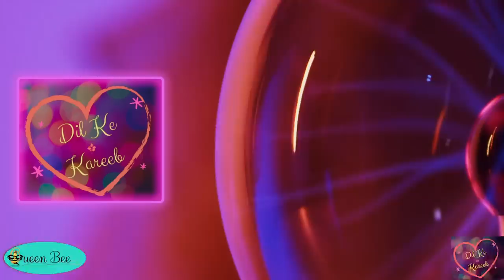स्मृतीचित्र : स्मिता तळवलकर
Concept:
Sulekha Talwalkar & Maneesha Soman

Production:
Akshay Bapat

Camera operators:
Advait Bapat
Veda